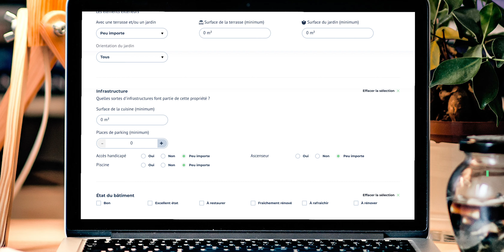Mettez vos recherches à jour avant tout le monde !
Sauvegardez dès maintenant les critères de recherche de l’habitation de vos rêves sur Immoweb et recevez en premier une alerte par e-mail lorsque de nouveaux biens correspondent à vos besoins.

Besoin d'aide pour mettre à jour vos recherches ?
Regardez notre vidéo explicative.